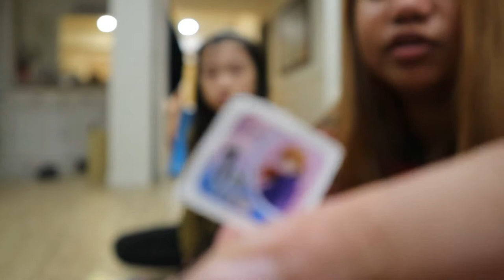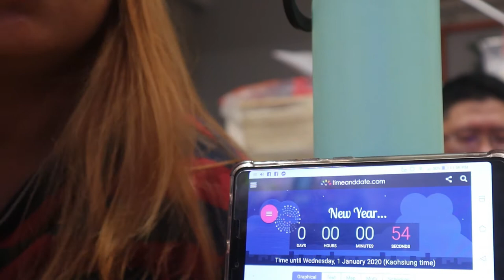New Year's Eve in Taiwan (Erika's December Vlog)